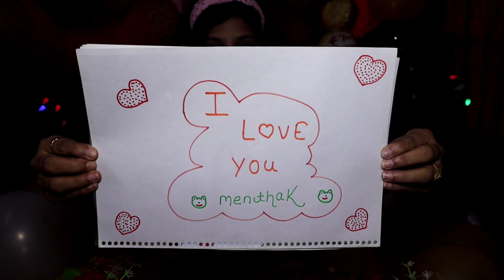Special Birthday Surprise For My Fiance | Long Distance Relationship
So, Today is my fiance birthday who lives in banglore..so due to the distance I planned a special birthday surprise for him..Happy birthday my love...